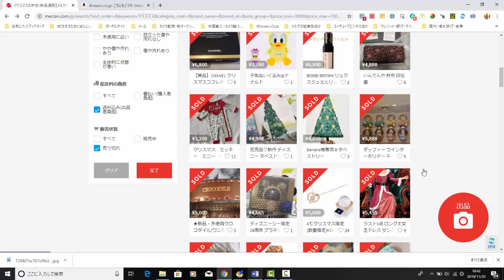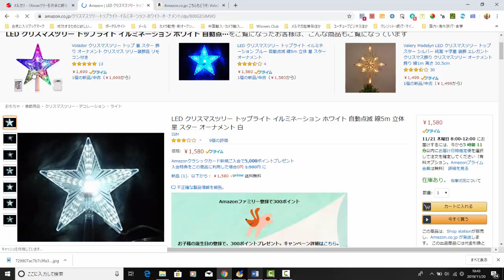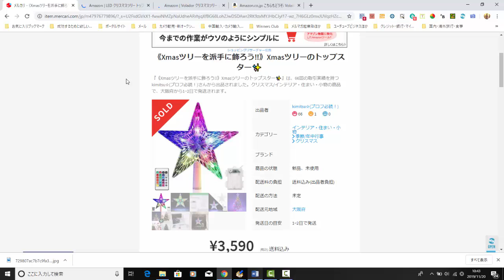【メルカリ】Amazon仕入れでメルカリ販売で稼げるクリスマス商品をリサーチ!!「国内仕入れなので安心して稼げますよ!！」【佐々木一之】